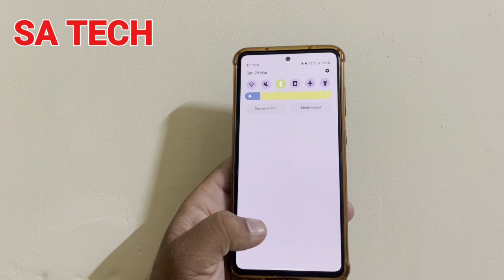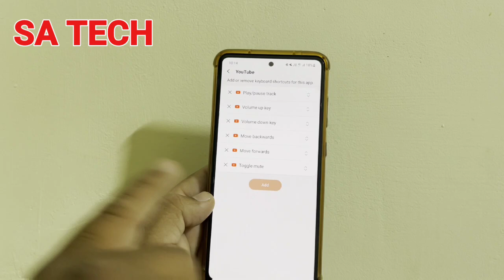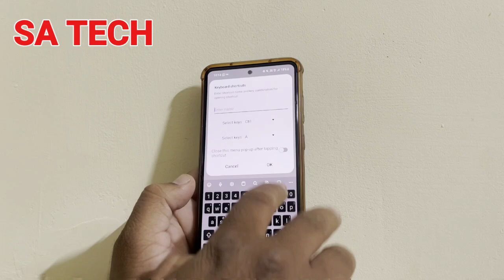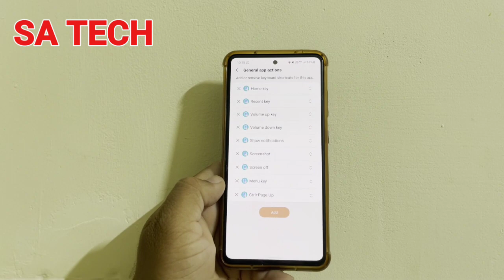Samsung Galaxy Hidden Feature You Need to Know!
in this video i describe about samsung galaxy hidden feature